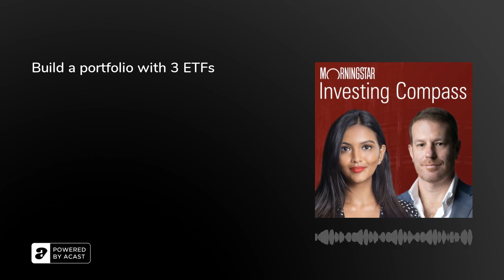Build a portfolio with 3 ETFs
We simplify constructing a portfolio and show how to build one with three trades.